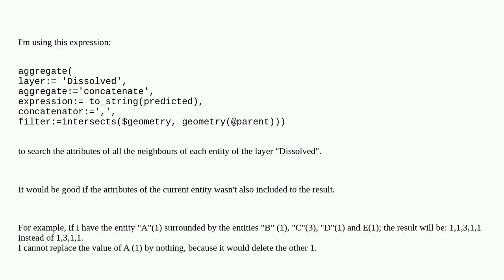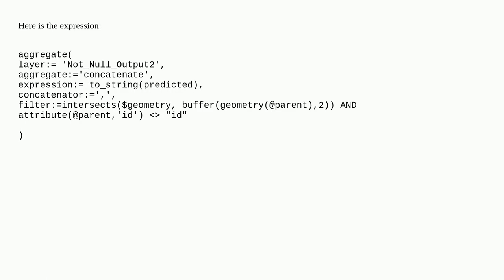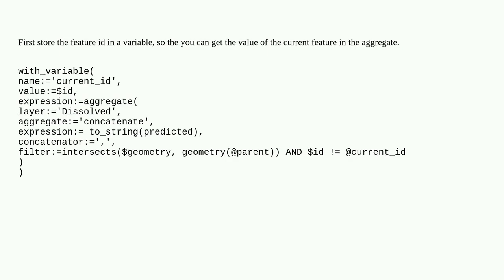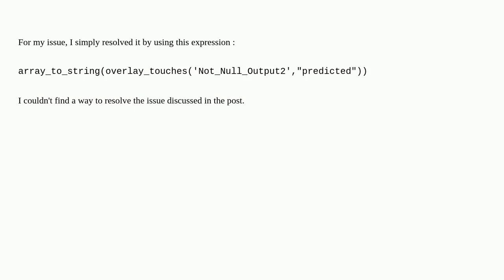QGIS - Aggregate geometries without including the current feature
A special thanks goes out to the community

  qgis expression aggregate